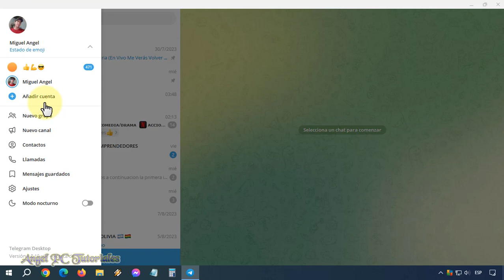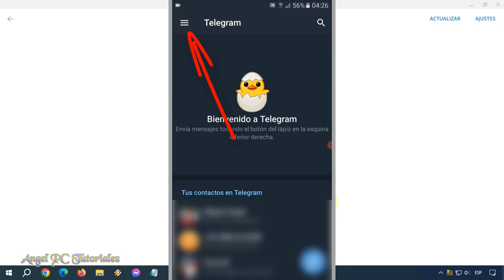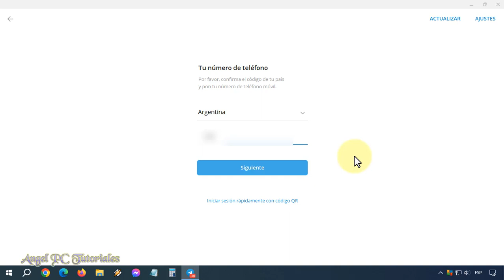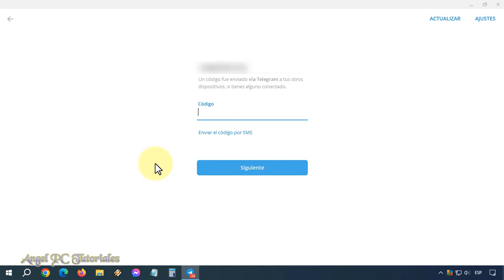COMO TENER DOS TELEGRAM EN PC 🚀 Varias Cuentas de Telegram en la Computadora 👌🏻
Cómo tener dos Telegram en PC. Explico cómo tener e iniciar sesión en varias cuentas de Telegram desde la computadora. Podrás agregar las cuentas de Telegram que quieras; y chatear, llamar, hacer video llamadas, unirte a grupos y canales. Esta es una de las muy buenas funciones que tiene Telegram, a diferencia de WhatsApp que solo te permite iniciar sesión con una sola cuenta en cada dispositivo que tengas.
Así que ya sabes, si quieres aprender a tener dos más cuentas de Telegram en tu PC, mira este video tutorial de principio a fin, ya que explico cosas muy importantes a lo largo del mismo.